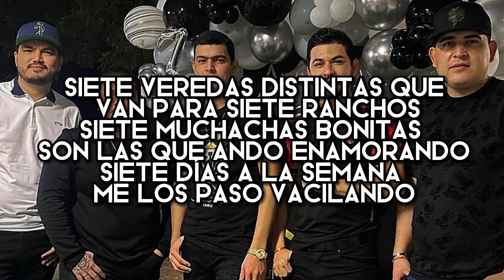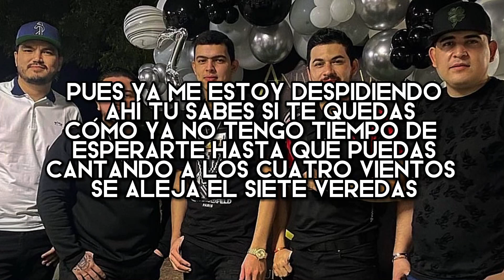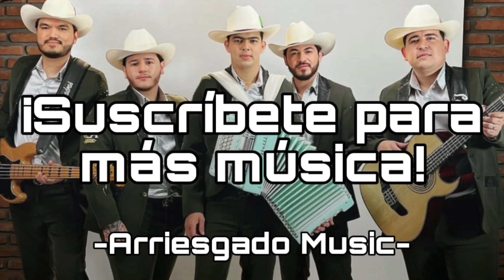Siete Veredas - Grupo Arriesgado (LETRA)(EXCLUSIVA)(CORRIDOS)